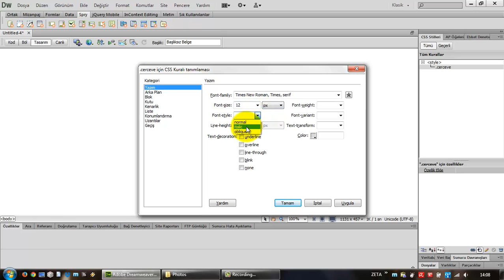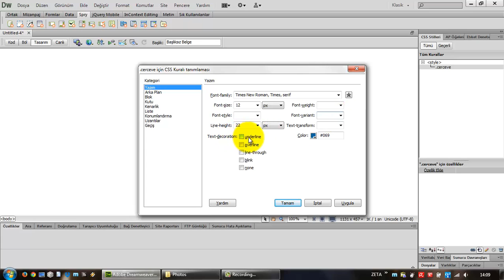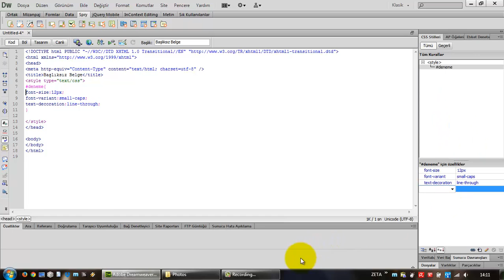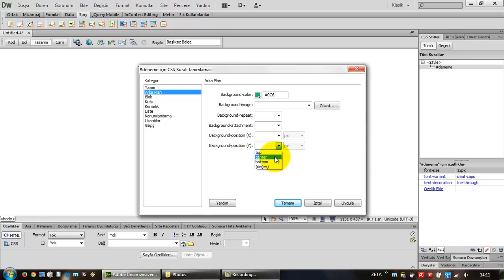(Arşiv) Adobe Dreamweaver CS6'da CSS Kuralı Oluşturma Ekranı - I (Ders 32)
Adobe Dreamweaver CS6'da yeni CSS kuralı oluşturma ekranında yer alan Yazım ve Arka Plan kategorilerinin anlatımı.